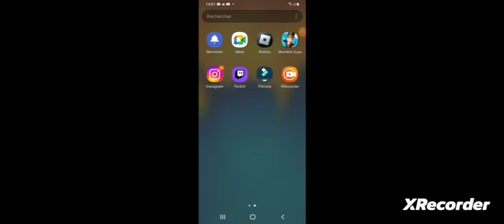Petit partit Battle royale